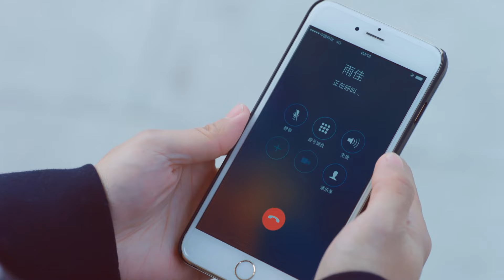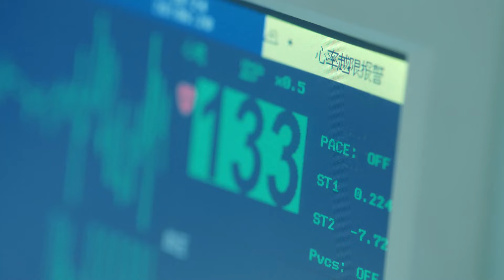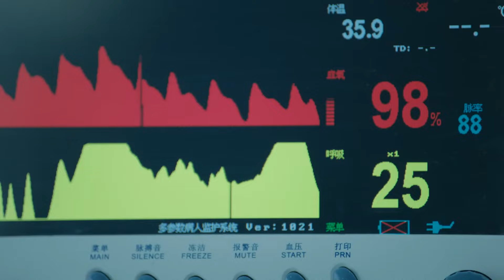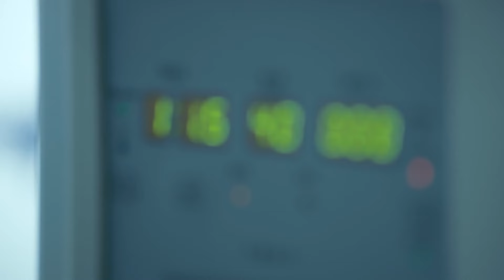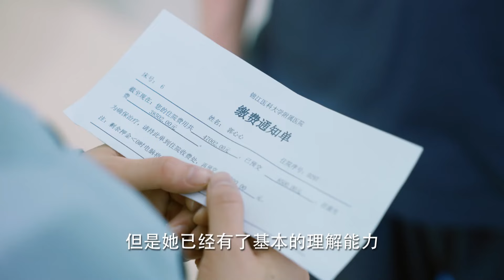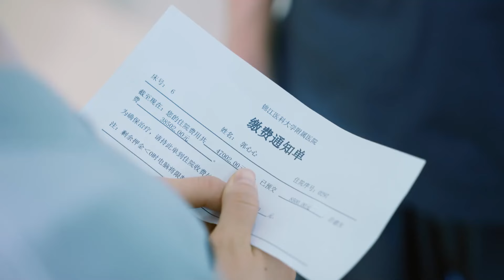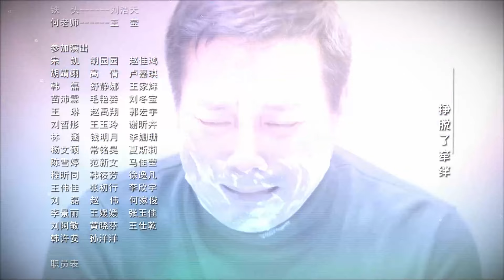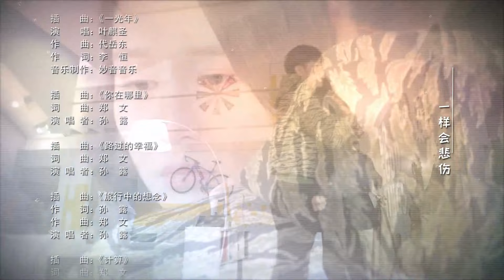MULTISUB【儿科医生 Children's Hospital Pediatrician】06：颜心记 罗云熙 孙铱 儿科诊室里既真实又动人的暖心故事| 剧盒独播剧场